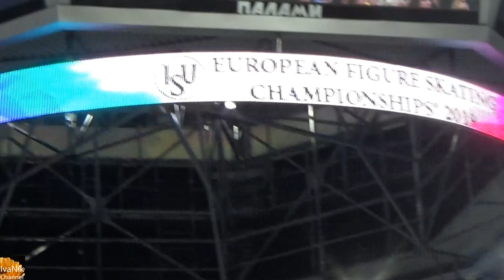Дарья ПАВЛЮЧЕНКО /Денис ХОДЫКИН 4K ПРОИЗВОЛЬНАЯ ПРОГРАММА Чемпионат Европы по фигурному катанию 2019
SHORT PROGRAMM European Figure Skating Championships 2019 Minsk 4K - HD / КОРОТКАЯ ПРОГРАММА Чемпионат Европы по фигурному катанию 2019 Минск 4K - HD

Alina ZAGITOVA European Figure Skating Championships 2019 Minsk / Алина ЗАГИТОВА Чемпионат Европы по фигурному катанию 2019 Минск

FREE PROGRAMM 4K European Figure Skating Championships 2019 / ПРОИЗВОЛЬНАЯ ПРОГРАММА 4K Чемпионат Европы по фигурному катанию 2019

Daria PAVLIUCHENKO & Denis KHODYKIN /RUSSIA/ FREE SKATING European Figure Skating Championships 2019 Minsk - Minsk Arena

НА ВИДЕО:
Дарья ПАВЛЮЧЕНКО - Денис ХОДЫКИН /РОССИЯ/ - произвольная программа
Чемпионат Европы по фигурному катанию 2019 Минск -    Минск Арена